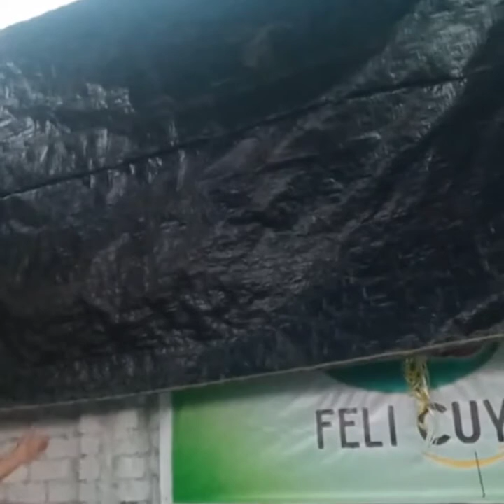Como prevenir la neumonía en cuyes 2022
les comparto un vídeo muy útil sobre la prevención de la neumonía en cuyes, espero que les sea de utilidad, gracias.

autor: Vladimir Medina